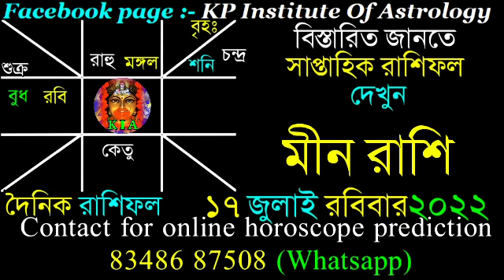Ajker Rashifal 17 July 2022 | আজকের রাশিফল ১৭ জুলাই ২০২২ | দৈনিক রাশিফল | Rashifal today.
Facebook page : KP Institute of Astrology